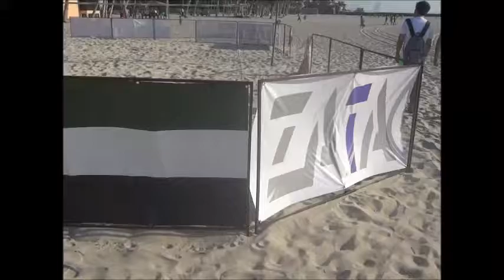ZATA Beach Tennis Dubai THE COLOSSEUM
Final 8th ZATA Beach Tennis Open
Carlo-Forin Vs Abdulla-Amine
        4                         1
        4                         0